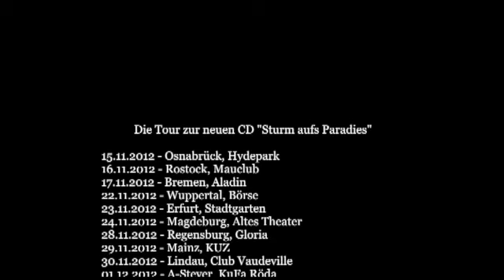SaMo Sturm auf Paradies Tour 2012: Jetzt wirds knapp - Plätze sichern!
In 7 Tagen stürmen wir das erste mal auf´s Paradies, und zwar in Osnabrück. Wer jetzt dort oder in anderen Städten noch dabei sein will, sollte schnell sein! Wir freuen uns wahnsinnig darauf, euch wiederzusehen!